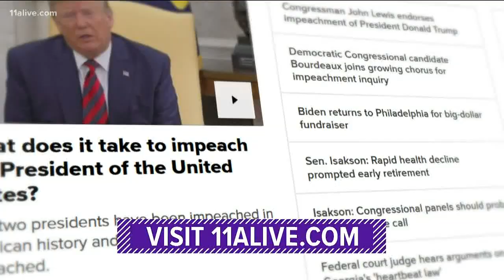Detective describes horrific circumstances of 8 attacks by alleged Clayton Co. serial rapist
A judge found probable cause to prosecute on all eight charges facing Kenneth Bowen III in a preliminary hearing on Tuesday.